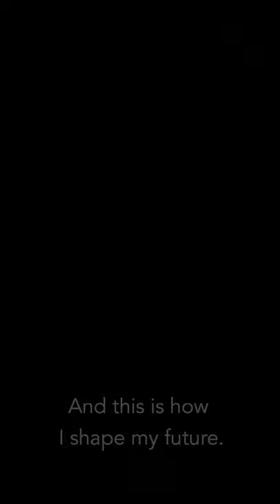Shape Your Future with Tom Szaky - Founder and CEO of TerraCycle Inc.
Tom Szaky is founder and CEO of TerraCycle Inc., a leader in eco-capitalism and upcycling.
In 2001, Tom left Princeton University as a freshman to launch a worm-poop-based fertilizer company. In 2007, the company expanded to start collecting difficult-to-recycle consumer packaging.
Today the company collects more than 50 different waste streams in 20 countries.
Born in Budapest, Hungary, his family emigrated to Holland and then to Toronto.

About IMPAKTER:
Born in 2014, we are a global platform for sustainability. We work with hundreds of organizations (UN, NGOs, Institutes, research centers etc) to bring you the highest quality of articles, news and products as well.

We aim to empower your sustainable lifestyle. Shape Your Future with us.

Follow Impakter!